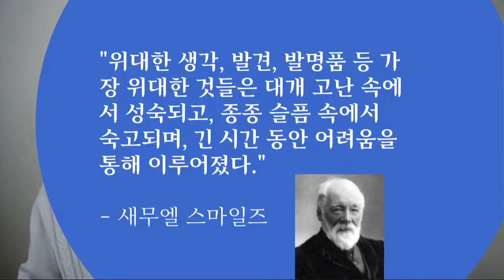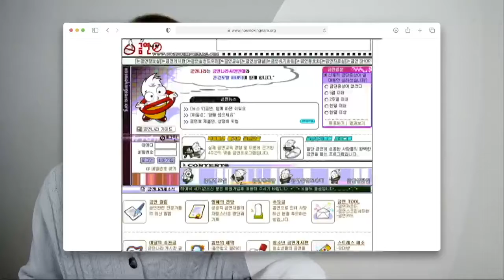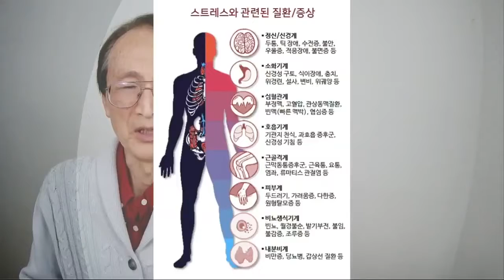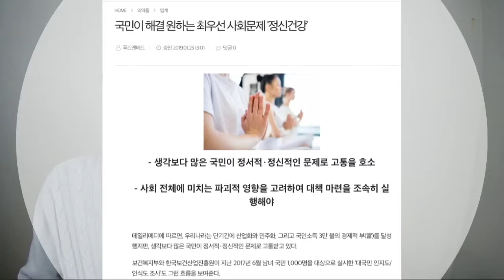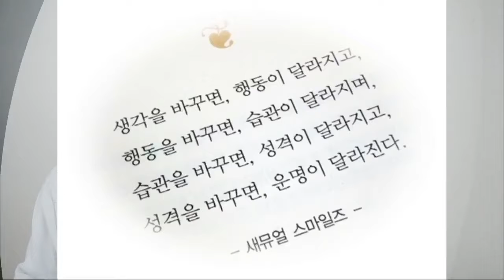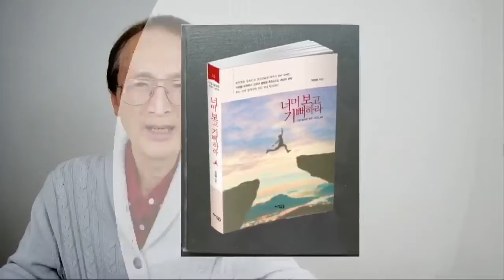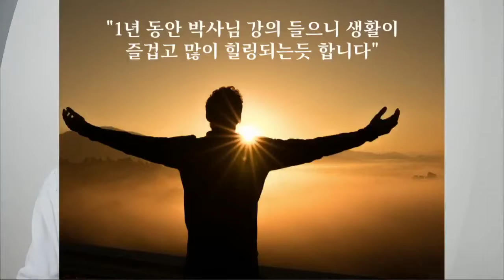스트레스 프리 라이프 - 어떻게 가능할까? (Stress Free Life 박정환 보건학 박사 Loma Linda Univ.)